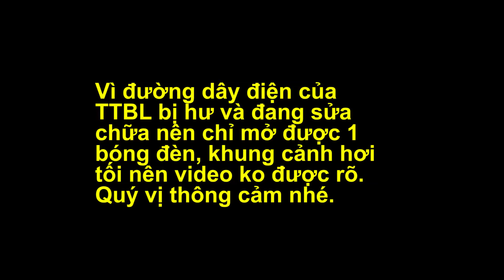MINH OAN CHO TỊNH THẤT BỒNG LAI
CÔ GÁI 22 TUỔI NGHI BỊ TỊNH THẤT BỒNG LAI BẮT CÓC ĐÃ QUAY VỀ TRÌNH DIỆN VỚI CÔNG AN